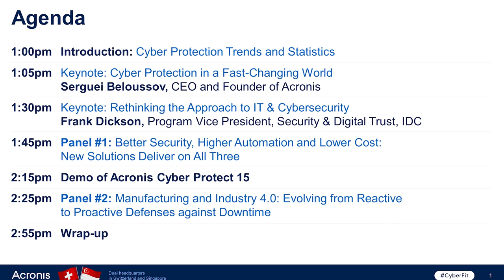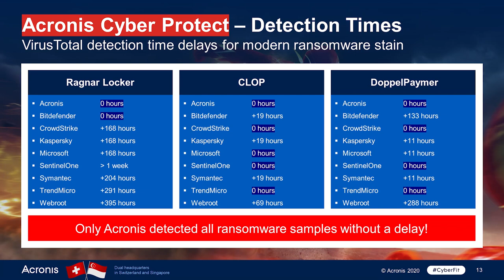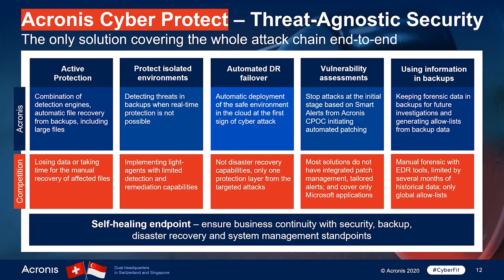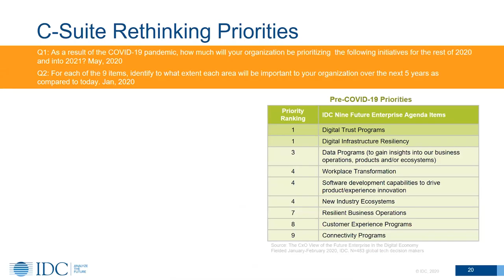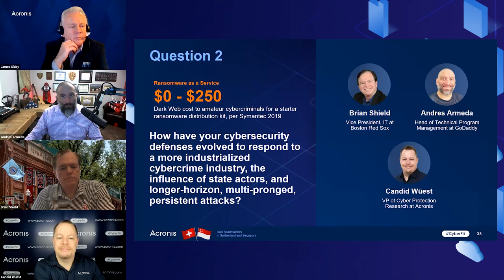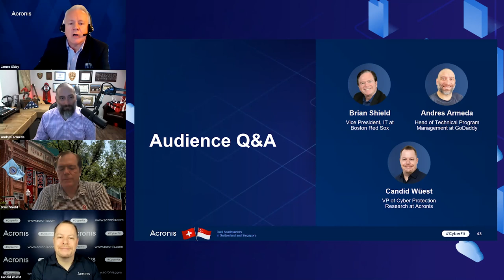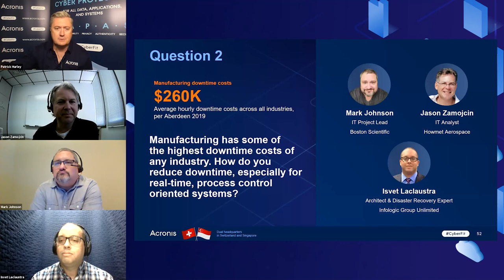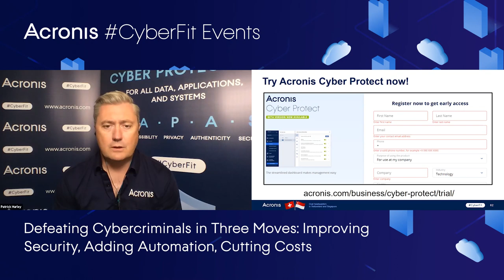NAM: Defeating Cybercriminals in Three Moves: Improving Security, Adding Automation, Cutting Costs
Join visionaries and experts from Acronis, IDC, the Boston Red Sox, GoDaddy, and more to learn about the cutting-edge cyber protection solutions that industry leaders are using today to:

• Deploy a complete yet affordable suite of cybersecurity and data protection services
• Automatically detect, terminate, and recover from ransomware and other malware attacks
• Leverage AI and machine learning to improve data, application, and system security
• Exploit the power of integration and automation in cyber protection to reduce costly downtime

Plus, take an engineer-led tour of Acronis Cyber Protect – the world’s most complete on-premises cyber protection solution – now available

00:00:00 Welcome
00:01:15 Cyber Protection in a Fast-Changing World
• Serguei Beloussov, Founder and CEO @Acronis
01:00:45 Rethinking the Approach to IT & Cybersecurity
• Frank Dickson, Program VP, Security and Digital Trust @ IDC
01:20:05  Panel #1: Better Security, Higher Automation and Lower Costs: New solutions deliver on all three
• Brian Shield, VP, IT @Boston Red Sox
• Andres Armeda, Head of Technical Program Management at @GoDaddy
• Candid Wuest, VP, Cyber Protection Research at @Acronis
01:53:18 Demo of Acronis Cyber Protect 15
• Dan Cardno, Senior Solution Engineer at @Acronis
01:58:45 Panel #2: Manufacturing and Industry 4.0: Evolving from Reactive to Proactive Defenses against Downtime
• Mark Johnson, IT Project Lead @ Boston Scientific
• Jason Zamojcin, IT Analyst @ Howmet Aerospace
• Isvet Laclaustra, Architect & Disaster Recovery Expert @ Infologic Group Unlimited
02:35:45 Wrap-up

On 9/16 join the EMEA conference to learn from the following experts

• Christelle Heikkila, IT Director  @Arsenal
• Graeme Hackland, CIO @WilliamsF1TV
• Sascha Maier, Head of IT & Cyber Resilience @IWC Watches
• Frank Dickson, Program Vice President, Cybersecurity Products at IDC